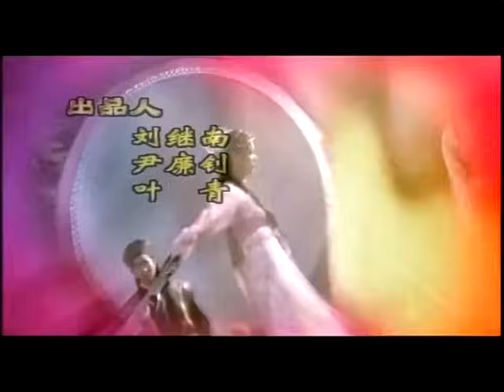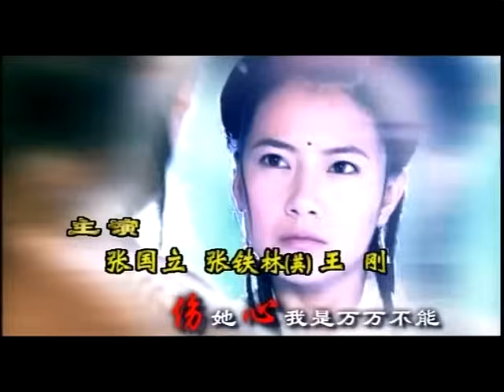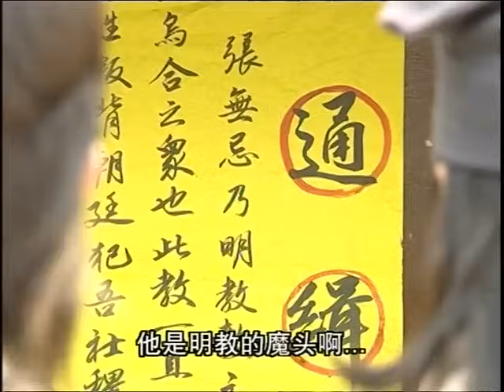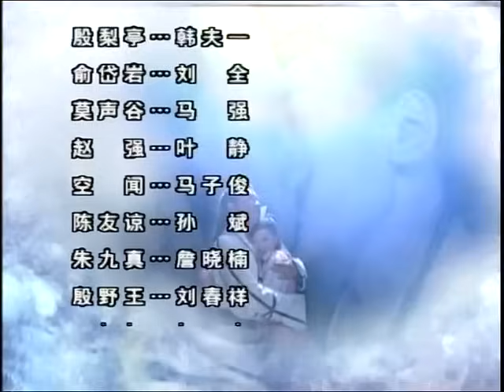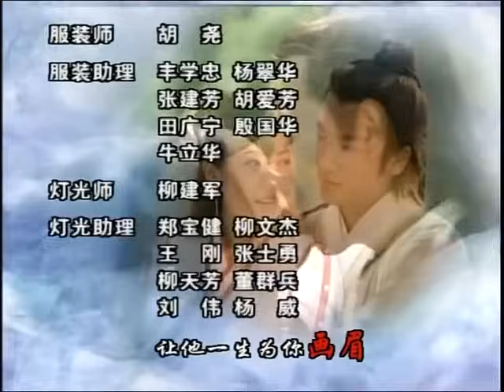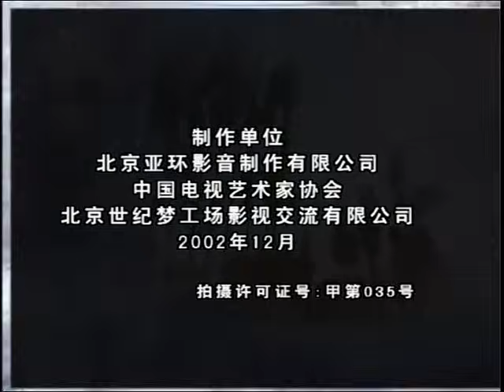倚天屠龍記 第24集 （蘇有朋，賈靜雯，高圓圓等主演）